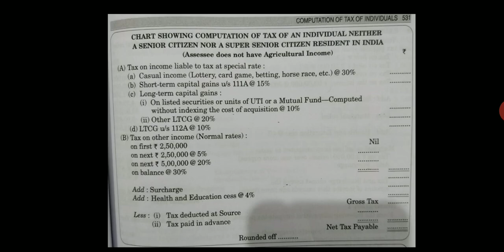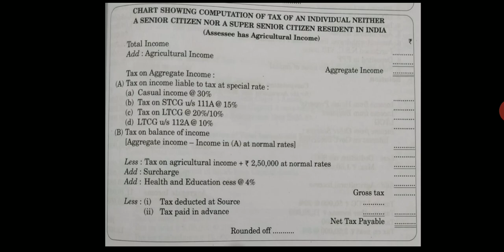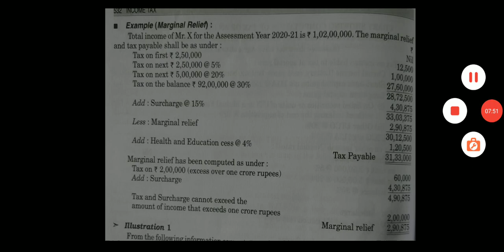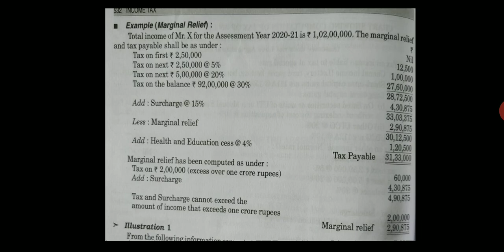Assessment of individual 2020-21